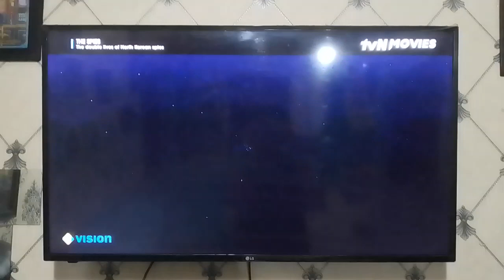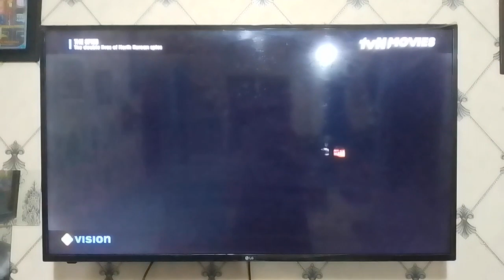The Spies (2012) - tvN Movies Intro